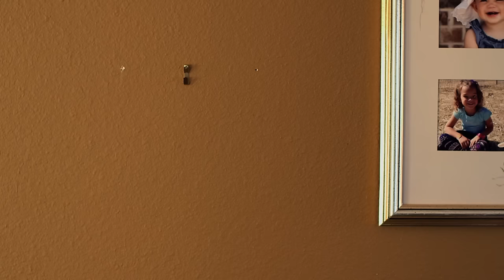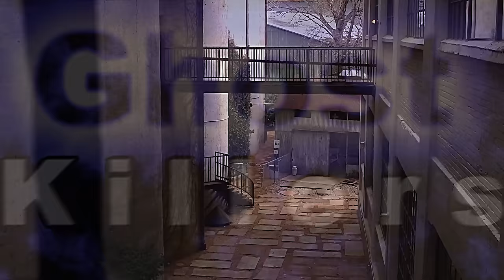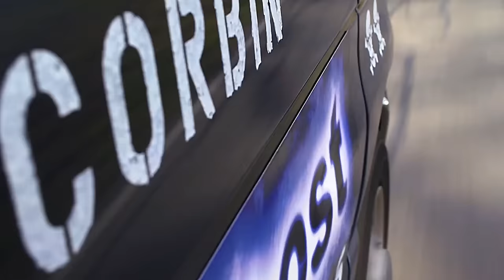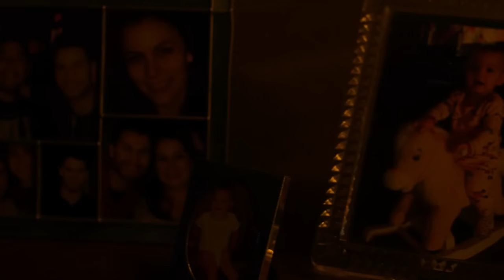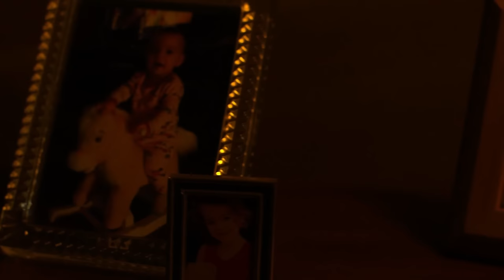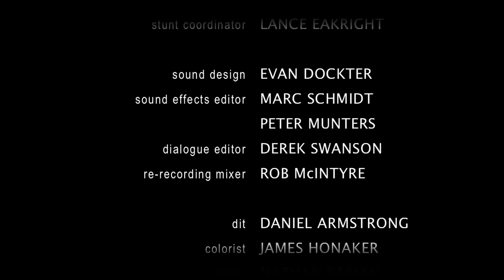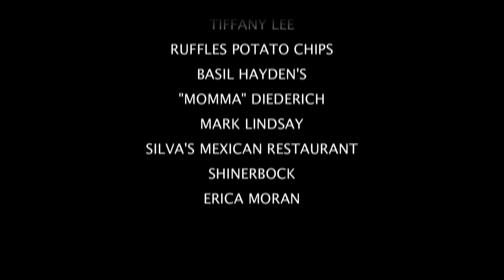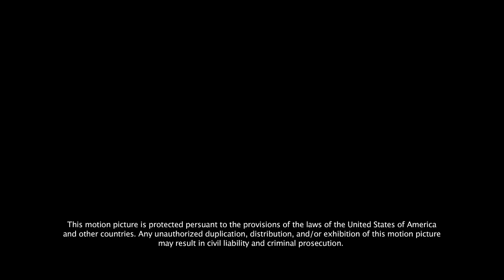The Demon Inside: Scarecrow's Revenge | Full Horror Movie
Years after his release from jail, Sam Parsons is trying to rebuild his life with his wife Courtney and their young daughter Harper. He works hard to provide for his family and afford their beautiful home in their quiet suburban neighborhood. When supernatural occurrences start to happen in the house, Sam fears for the safety of his wife and daughter. When the occurrences turn into attacks, Sam hires Corbin Carlysle and his reality TV show ghost hunting team known as "The Ghost Killers", to help him battle the dark entity that's lurking in the shadows of his home. As things start to escalate and it becomes clear that this entity is much more dangerous than your typical ghost, complication arise when Corbin and his team are more focused on the fame and fortune. To win this fight Sam must battle his own inner demons and revert back to his violent past. In order to save the ones he loves a Demon must face a Demon.

Hey Everyone!
"More Movies in English" is your go-to YouTube channel for all things movies and TV shows! If you're a film buff or a TV series enthusiast, you've just stumbled upon your new favorite destination!

At "More Movies in English" we believe that movies and TV shows are more than just entertainment – they're a way to connect with others who share your passions.

Grab your popcorn, settle into your favorite spot, and let's embark on a cinematic journey together. "More Movies in English" – where movies and TV shows come to life!